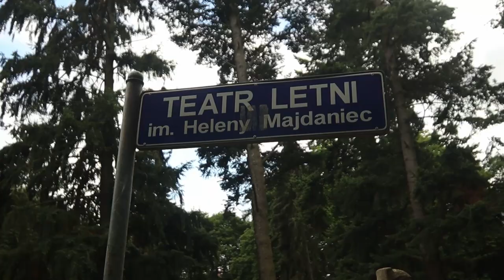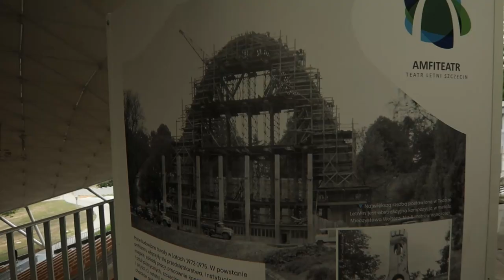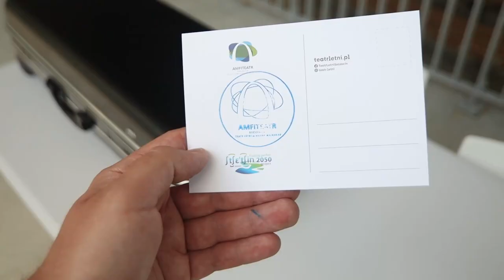SZCZECIN | TEATR LETNI IM. HELENY MAJDANIEC | ZWIEDZANIE AMFITEATRU | VLOG #3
Szczecin na weekend - co warto zobaczyć w Szczecinie, jak zwiedzać Szczecin.

Po dwuletnim remoncie do dyspozycji mieszkańców wraca Teatr Letni im. Heleny Majdaniec w Parku Kasprowicza w Szczecinie. Jest to niezwykle urokliwie położona scena z absolutnego topu amfiteatrów w Polsce.

Jeszcze przed oficjalnym otwarciem Miasto Szczecin udostępniło Teatr Letni do zwiedzania. Wycieczki te niestety miały ograniczoną liczbę biletów, więc stworzyłem film, żeby podzielić się wrażeniami!

To jeden z pierwszych materiałów tego typu mojego autorstwa, także proszę o wyrozumiałość ;) Jeżeli spotka się z pozytywnym odbiorem, to stworzę więcej, a każdy następny będzie lepszy od poprzedniego. Wszelkie uwagi mile widziane!

Sprawdź moje inne prace!